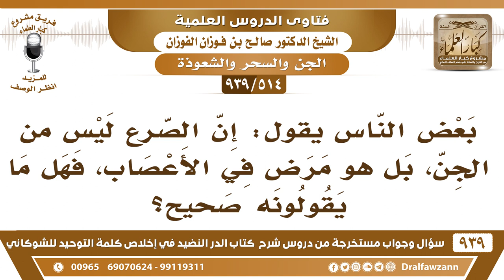[514 -939] بعض الناس يقول: إن الصرع ليس من الجن، بل هو مرض في الأعصاب، فهل ما يقولونه صحيح؟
-[514 -939] السؤال: بعض الناس يقول: إن الصرع ليس من الجن، بل هو مرض في الأعصاب، فهل ما يقولونه صحيح ؟
الجواب: قد يكون من الأعصاب وقد يكون من الجن ما هو كله من الجن ولا هو كله من الأعصاب منه ومنه.
للاشتراك في قناة الشيخ صالح الفوزان

للاستفسار والإقتراحات والدعم
رئيس الفريق
لمشروع كبار العلماء